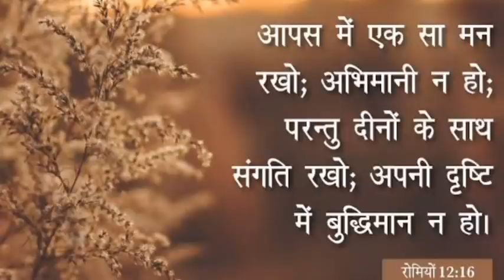हर वक्त अच्छा समय नहीं होगा, मजबूत बनो II Br Suraj Premani II New Video II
16 और उन सब के साथ विश्वास की ढाल लेकर स्थिर रहो जिस से तुम उस दुष्ट के सब जलते हुए तीरों को बुझा सको।
इफिसियों 6:16